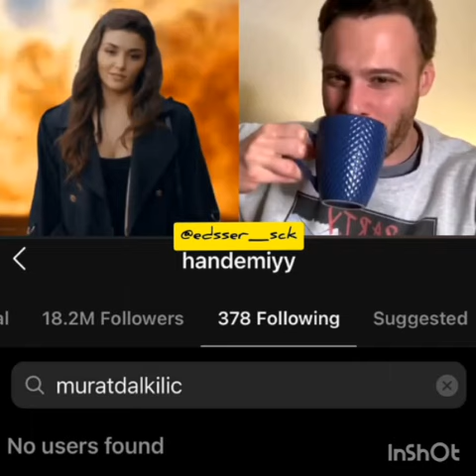Hande Ercel Ve Kerem Bursinin Hello Dergisindan Buyuk Pilanda Muhtesem Goruntusu